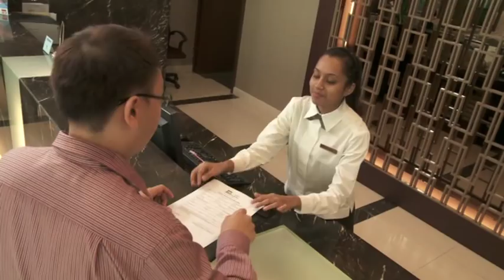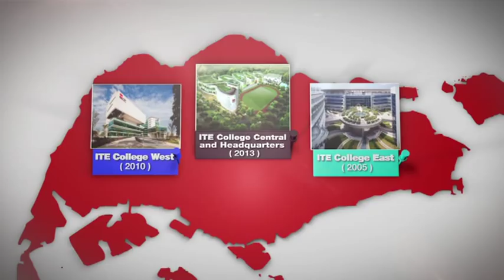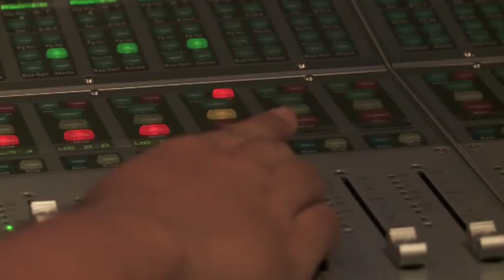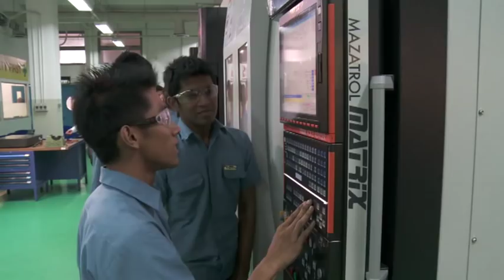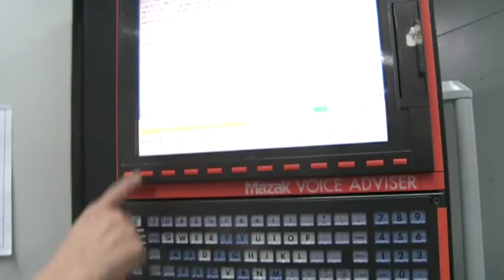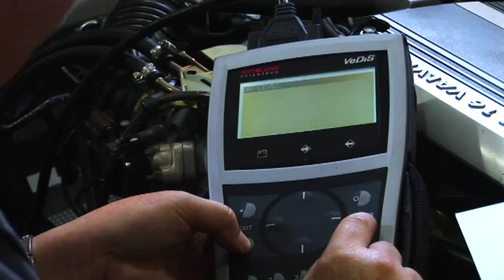Innovating for the Future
This is the latest ITE Corporate Video, completed in December 2011. It is inspired by "ITE Innovate", ITE's five-year strategic roadmap from 2010 to 2014. "Innovating for the Future" is a look at how ITE has evolved over the years with transformation not only in physical infrastructure and pedagogy, but increase in its focus on caring for its students. ITE's relentless pursuit of organisational excellence has been acknowledged by the Singapore Quality Award with Special Commendation [SQA (SC)], the highest national award in recognition of world-class business excellence. The journey to SQA (SC) is also illustrated in this video.